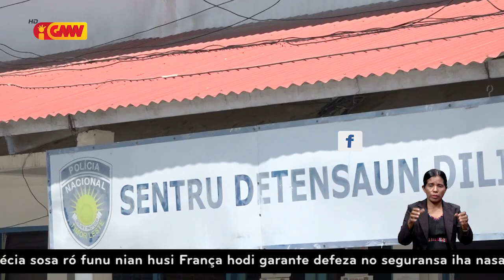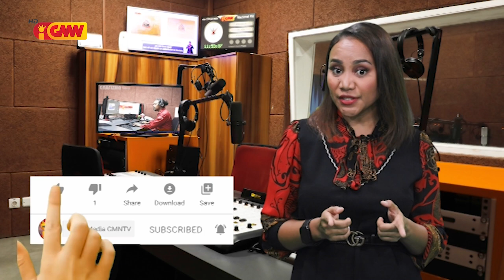PSIK sei halo investigasaun ba nia membru ne’ebé deskonfia halo impedementu ba servisu PNTL